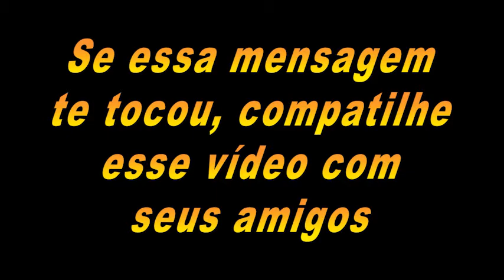A colina e o tempo ? Motivação do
Meu Instagram